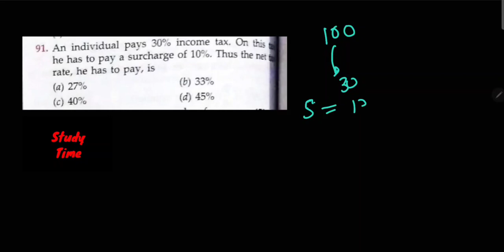RS Aggarwal : Percentage | Question Number - 91